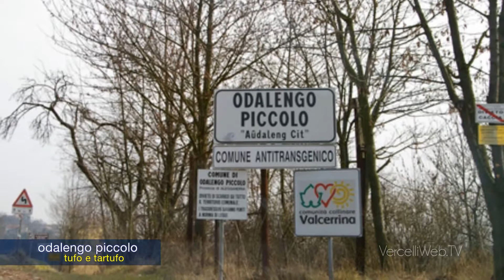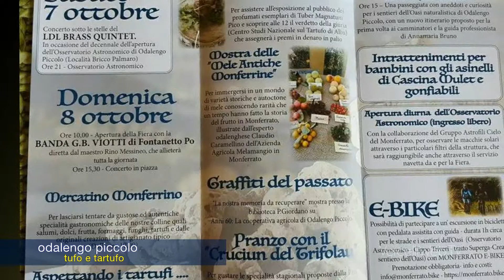20171007 Monferrato News